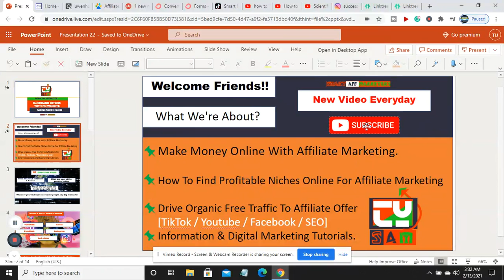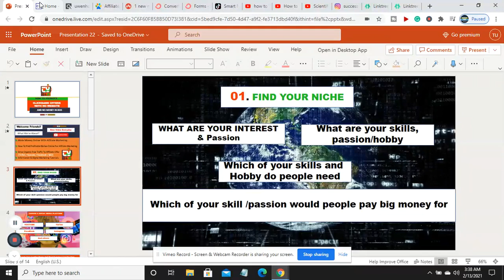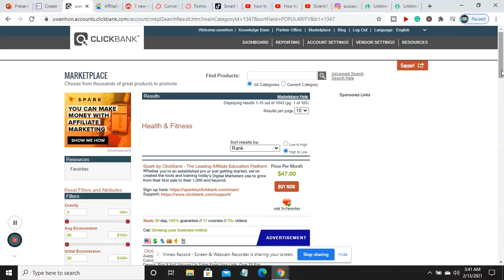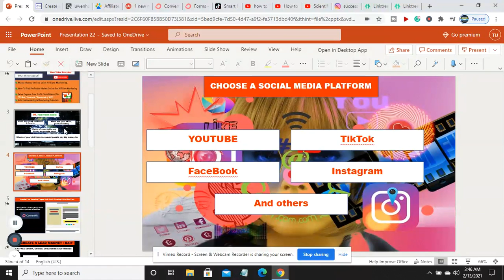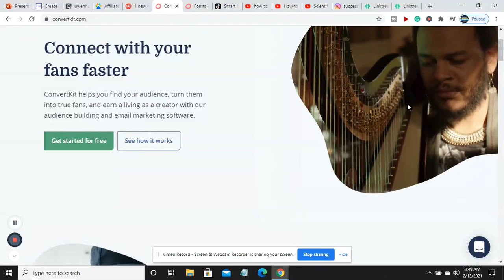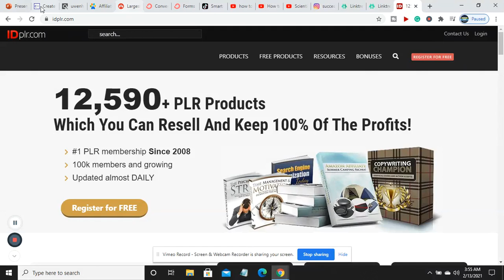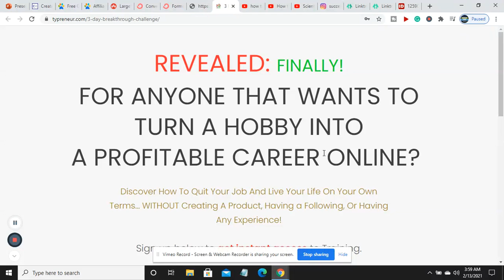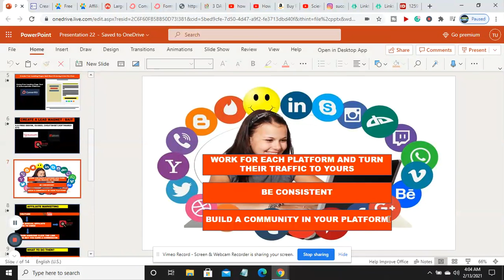How To Promote Clickbank Products Without A Website With Free Traffic In 2021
Discover how  to promote ClickBank products without a website with free traffic strategies and tools in 2021
In This Video, I Reveals all Free Tools and Resources To Start Making Money On Clickbank With Zero Investment And No Website Even As A Complete Beginners Online In 2021.
✔✔Most Recommended Way To Make $10k per month With a High Ticket Skill

👍Grow On Youtube With Tubebuddy(FREE)
Others: